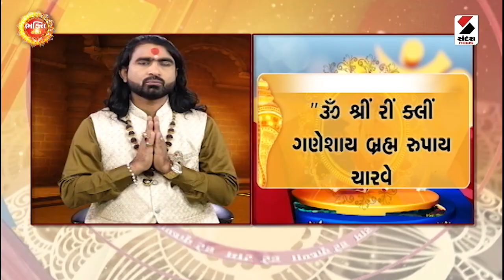સફળતા અપાવશે ગણનાયક | Bhakti Sandesh